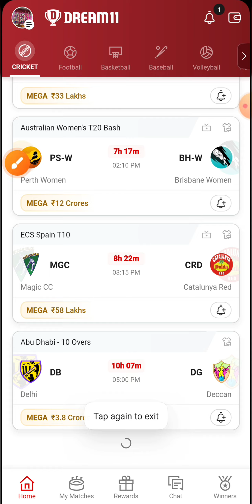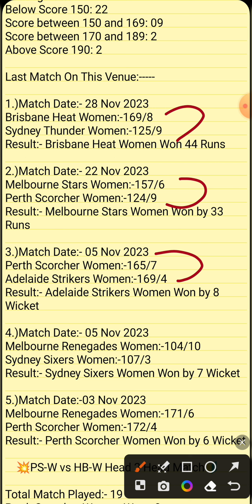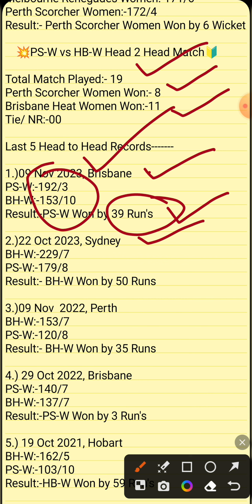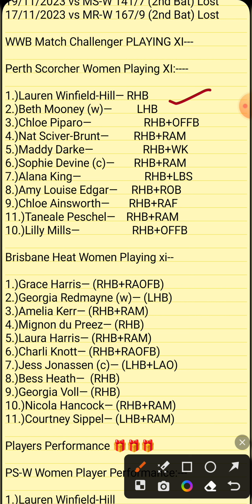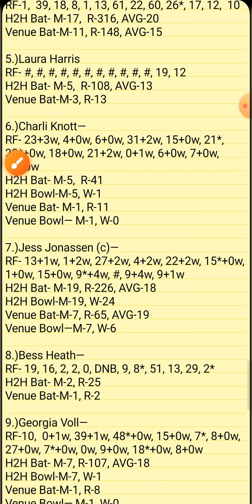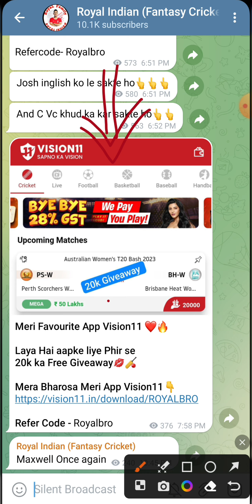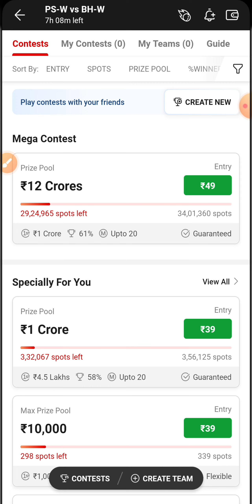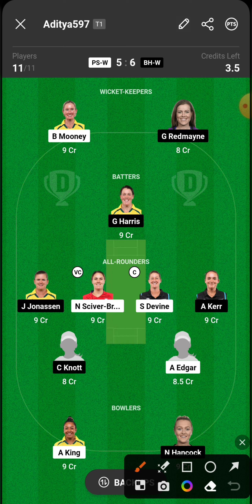PS-W vs BH-W Dream11 Team | PS-W vs BH-W Women's T20 Match |PS-W vs BH-W Dream11 Match Prediction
Dosto is video me hamne Dream11 team ke sath PS-W vs BH-W match ki puri jankari aapke sath share ki hai . Ummid hai ye video aapko pasand ayegi

Match: Challenger Match
Date: 29 November,2023
Series: WBBL
Venue: W.A.C.A Ground, Perth, Australia

PS-W vs BH-W Dream11 | PS-W vs BH-W  Dream11 Wbbl  Match 2022 | PS-W vs BH-W Dream11 Team Today Match Prediction

This Video Includes tags :
ps-w vs bh-w Dream11 Team
ps-w vs bh-w deam11
ps-w vs bh-w dream11 prediction
dream11 ps-w vs bh-w
ps-w vs bh-w dream11 today match
ps-w vs bh-w dream11  WBBL series 2023
dream11 ps-w vs bh-w WBBL match 2023
dream11 ps-w vs bh-w November 2023
ps-w vs bh-w d11 Team
ps-w vs bh-w dream11 team Prediction
ps-w vs bh-w dream11 analysis
ps-w vs bh-w dream11 WBBL series
ps-w vs bh-w dream11 WBBL 2023
ps-w vs bh-w dream11
ps-w vs bh-w dream11 team today
Perth  Scorcher Women vs Brisbane Heat Women Match today
Perth  Scorcher Women vs Brisbane Heat Women Match d11
Perth  Scorcher Women vs Brisbane Heat Women Match dream11
Perth  Scorcher Women vs Brisbane Heat Women dream11 Final match
Perth  Scorcher Women vs Brisbane Heat Women Match
Perth  Scorcher Women vs Brisbane Heat Women Dream11 Today Match Prediction
ps-w vs bh-w playing xi
ps-w vs bh-w dream11 Wbbl Match 2022
ps-w vs bh-w dream11team
ps-w vs bh-w playing 11
ps-w vs bh-w playing today
ps-w vs bh-w today match playing 11
Women's wbbl ps-w vs bh-w wbbl 2023
Women's wbbl ps-w vs bh-w match
Women's wbbl ps-w vs bh-w 2023 matches live

PS-W vs BH-W Dream11 Team |Perth  Scorcher Women vs Brisbane Heat Women Match Match Prediction |PS-W vs BH-W Today Match Prediction